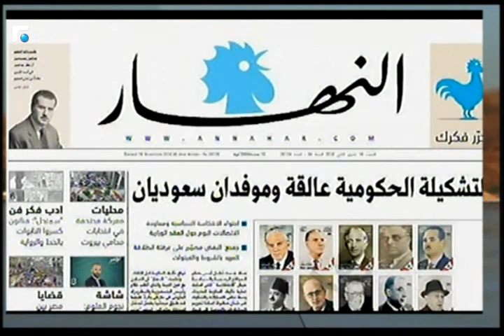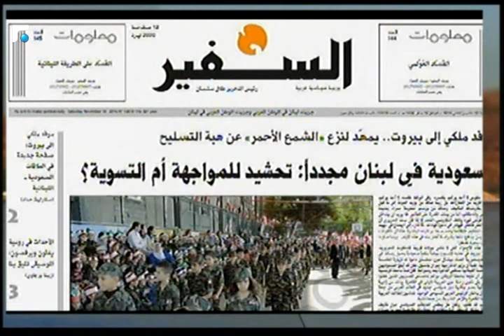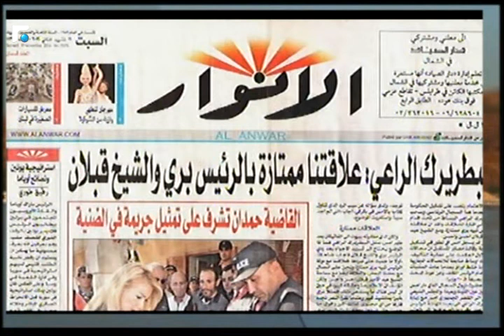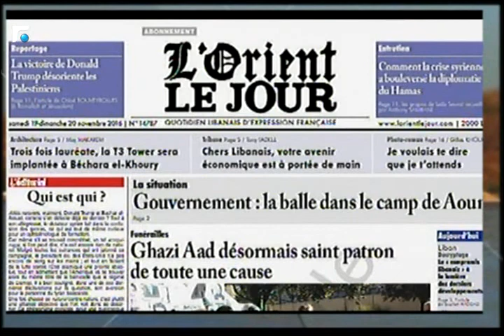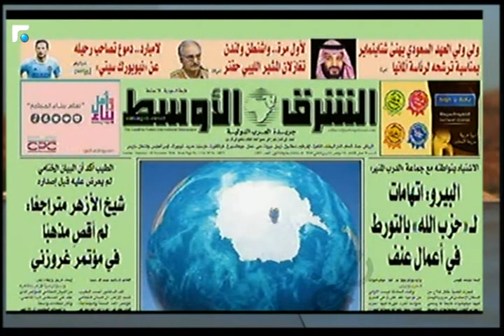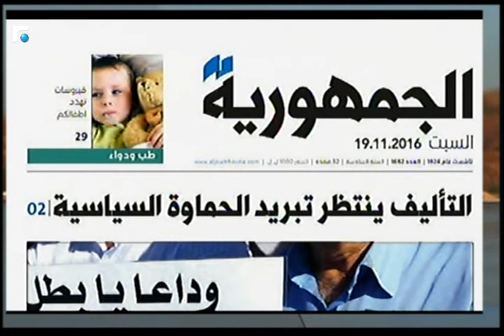اخبار الصباح - جولة حول الصحف وحال الطقس 1/5